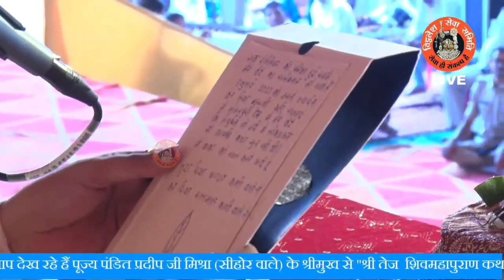राजगढ़ से आई एक भक्त के पत्र से जाने एक लोटा जल से बाबा चढाने जाने कैसे एक बेटे की जिंदगी सवर गई